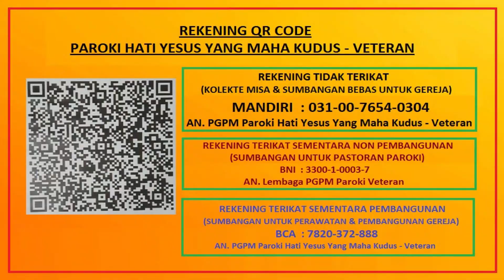Pertemuan Pertama Dengan Calon Komuni Pertama dan Orang Tua